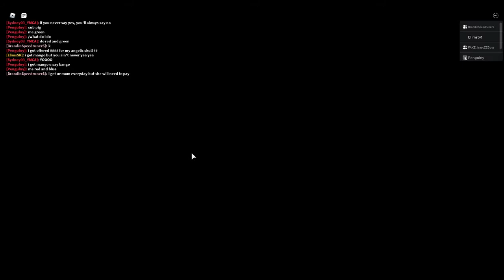Piggy 29:29 All Chap Glitched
With Penguiny, Brandin, Isaac And Sydney